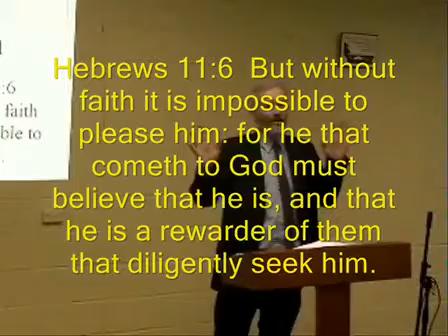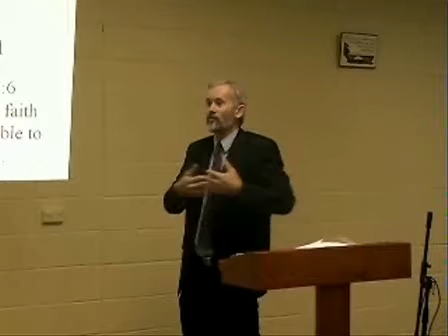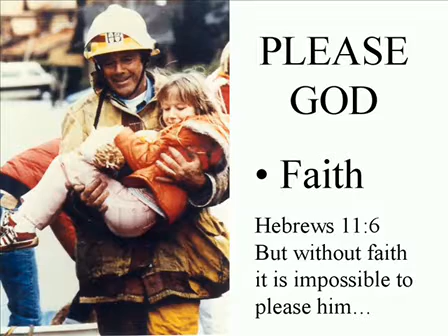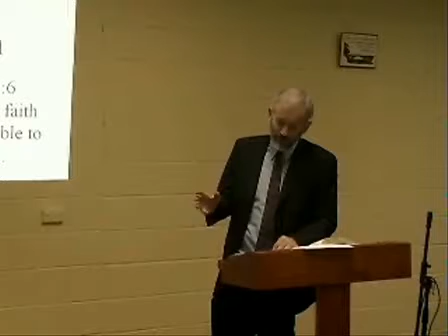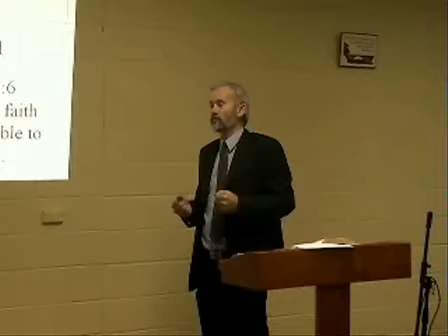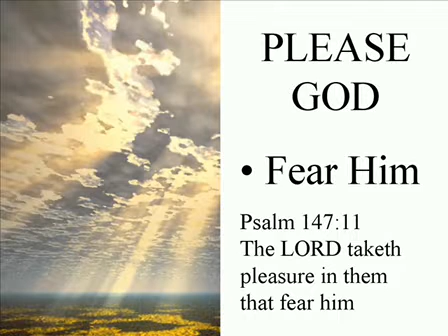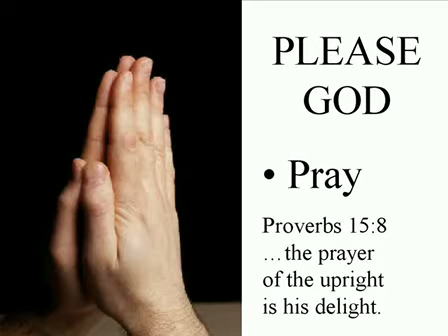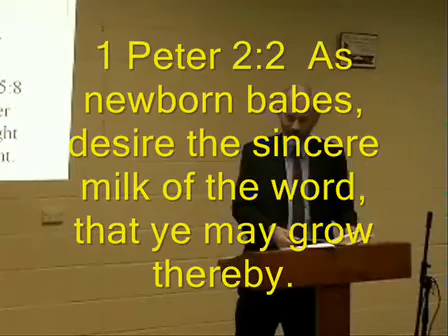How To Please God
How to find God's best and be blessed. Life worth living! Life more abundant! Check out this Aussie preacher's encouraging word.   Preached on the 30th of March 2008, at Church For You, Elizabeth Park, South Australia.